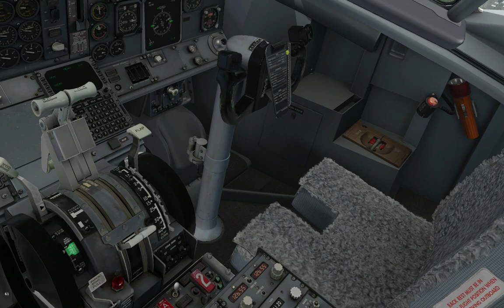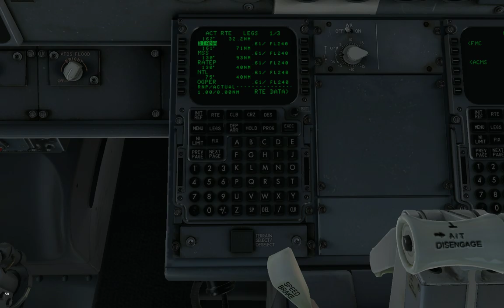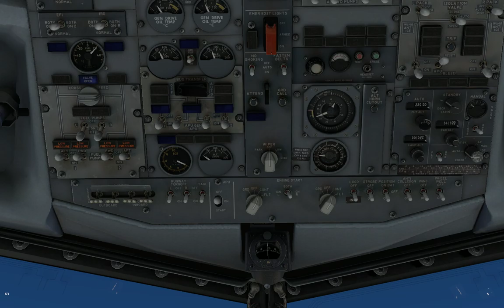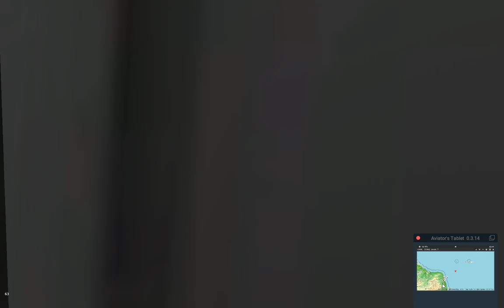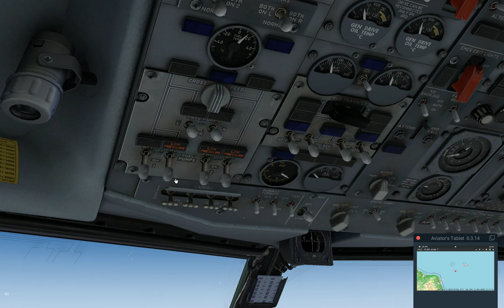voo de SBFZ para SBFN pousei só com um motor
doidera  x plane 11